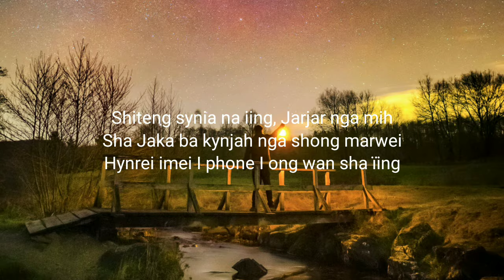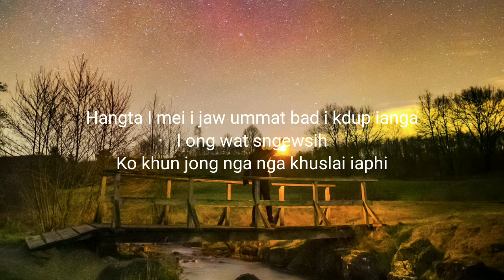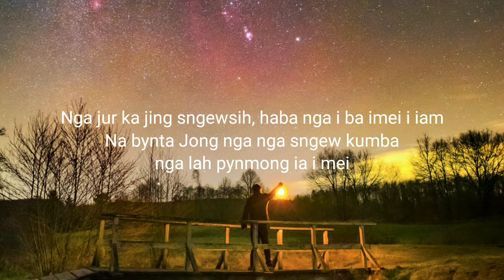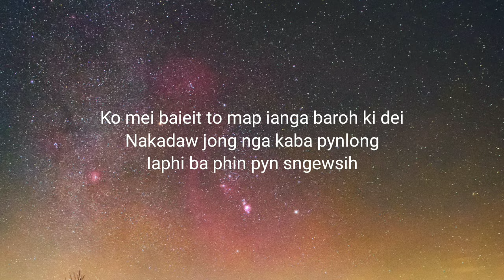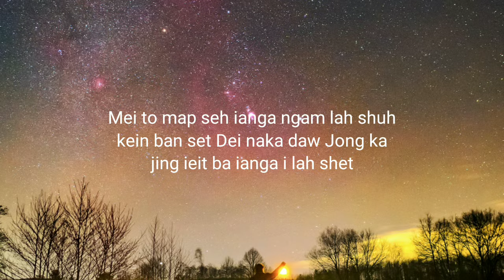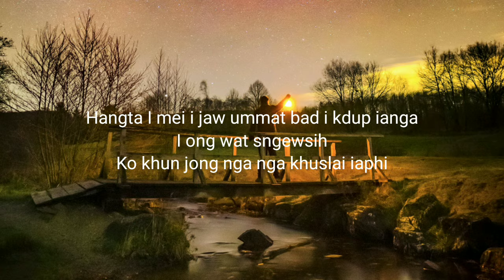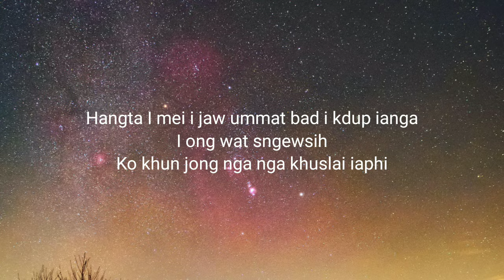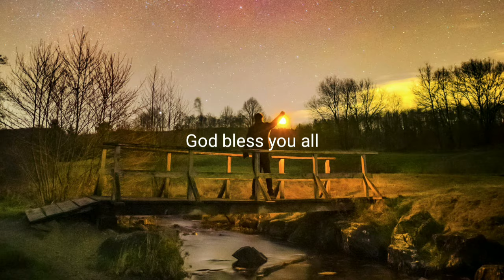Khun To Sngap Ianga | Jingieit i Mei | Banker Mawlong (Official Lyrics Video)